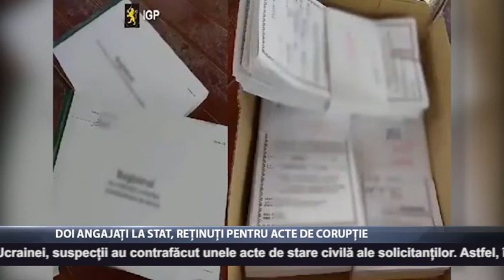Doi angajați la stat, reținuți pentru acte de corupție